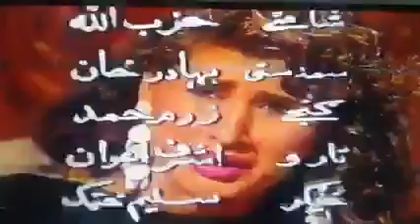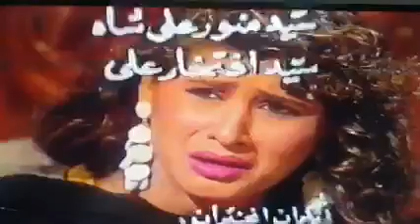INTIZAR DRAMA EPISODE 11 part 2